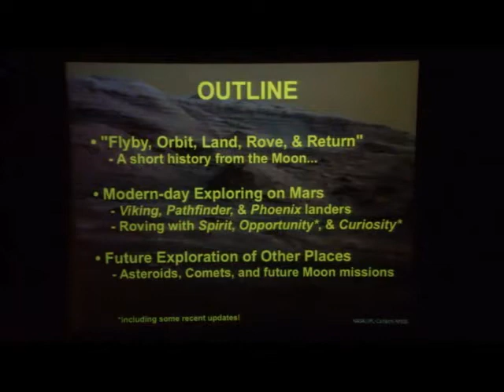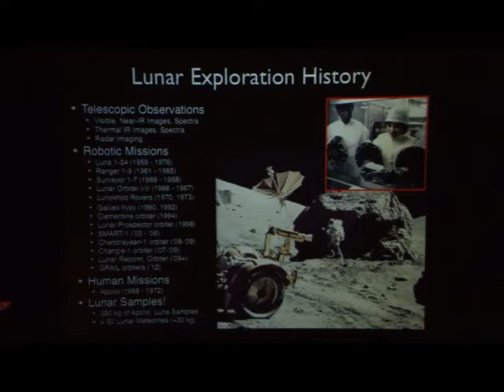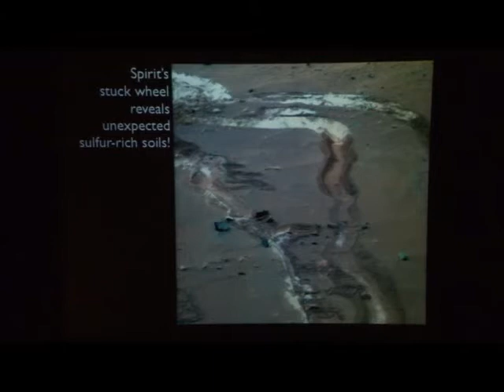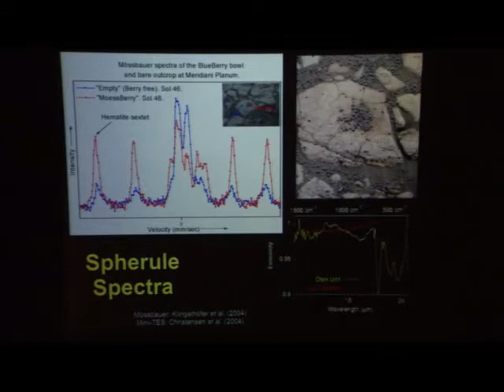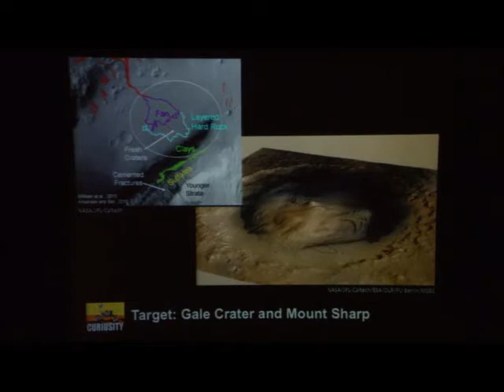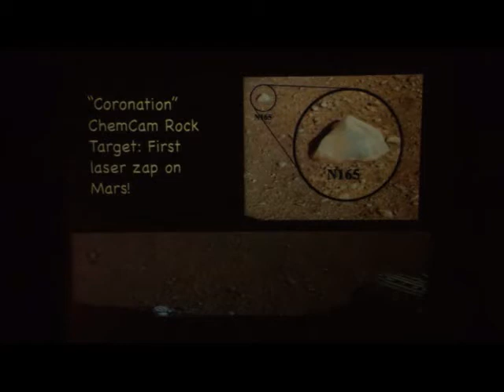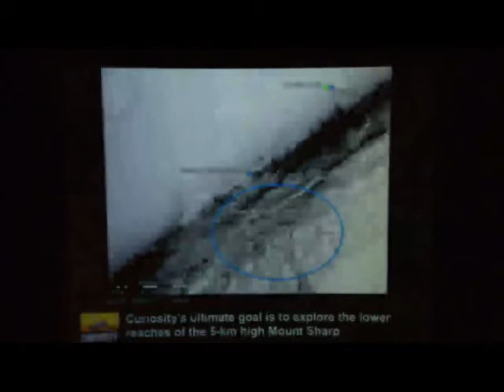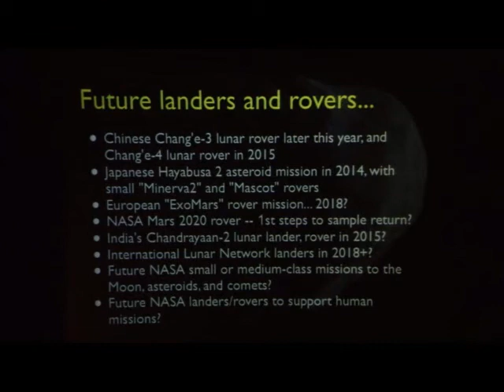Jim Bell, "Exploring Mars, the Moon, Asteroids, & Comets with Rovers & Landers," Caltech, 2/20/2013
Jim Bell's public talk on planetary exploration at the Keck Institute for Space Studies (KISS) at Caltech in Pasadena, California on Feb. 20, 2013.